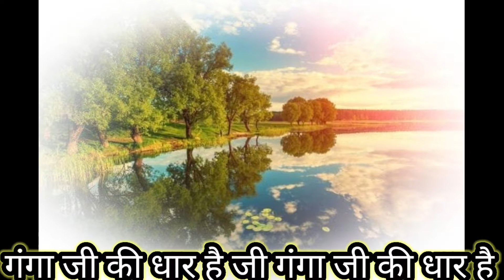कार्तिक मास में गाया जाने वाला गंगा माता का भजन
@ममता लोक गीत Mamta lok geet  चैनल पर
स्वागत है कार्तिक मास  पर गाया जाने वाला गीत अपलोड कर रही हूँ सुन कर ज़रूर बताना कि भजन कैसा लगा आपको अगर अच्छा लगे तो भजन को लाइक ज़रूर करना और मेरे चैनल को सुब्स्क्रिबे करना धन्यवाद।

@ममता लोक गीत Mamta lok geet